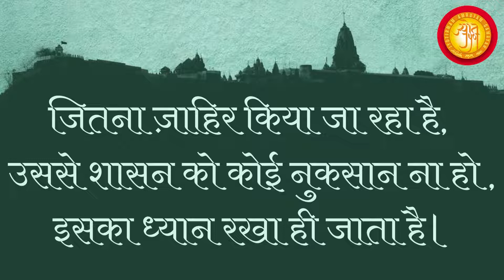‘शा माटे’ सीरीज़ - प्रश्न 29 | Sha Mate Series (Hindi) Question - २९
प्रश्न – 29:
पंडित महाराज की ओर से अभी भी सतत प्रचार हो रहा है जिसमें वे पेढ़ी के खिलाफ काफी बातें खुलेआम कर रहे हैं।
यह कितना उचित है?